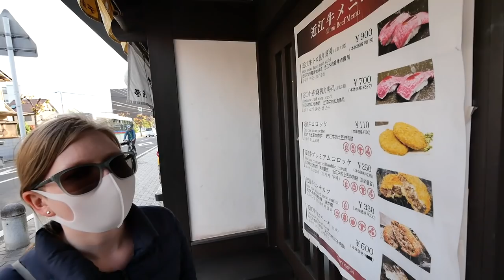Audi大好きドイツ人妻が最高級アメ車を本音でレビュー【キャデラック／ESCALADE】【滋賀県・八幡堀】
今回は、最高級アメ車の『キャデラック／エスカレード』でのドライブ動画です！
ドイツ人妻のレナがバケモノ級に大きいアメ車を本音でレビュー！是非ご覧ください！